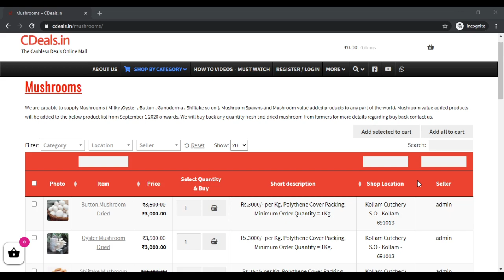CDeals milky oyster button mushroom buyback buyback buyback buyback buyback buyback buyback buyback